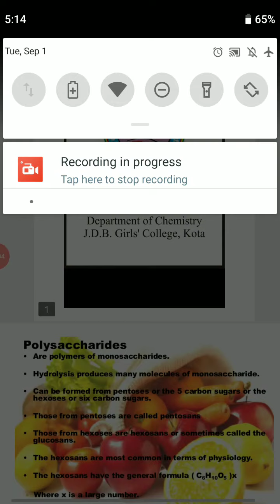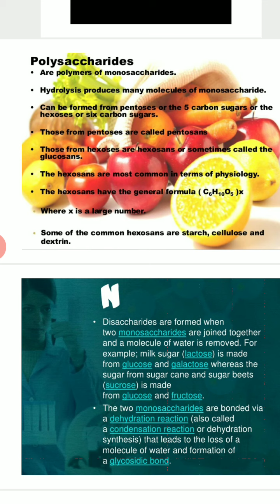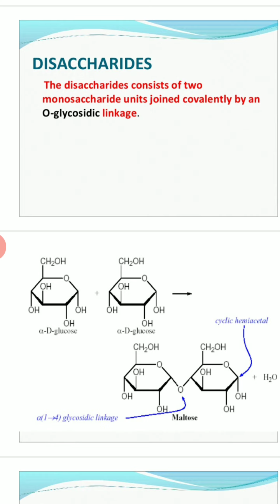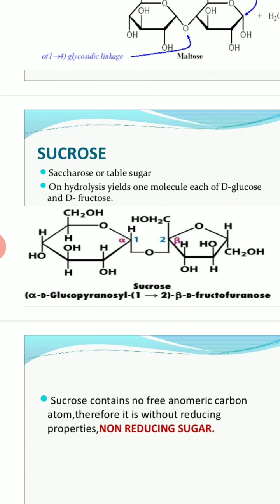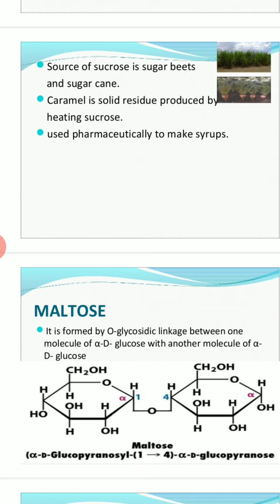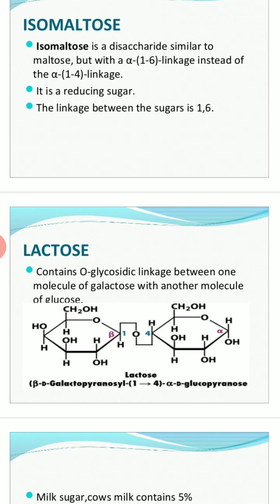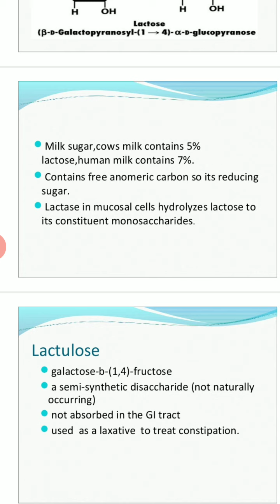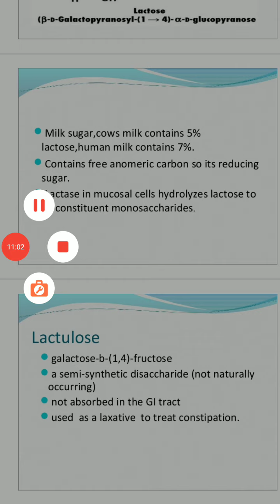RAKHI METHI B.SC.PART 3 PAPER-2 UNIT-2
CARBOHYDRATE